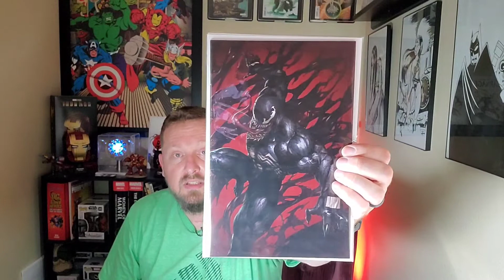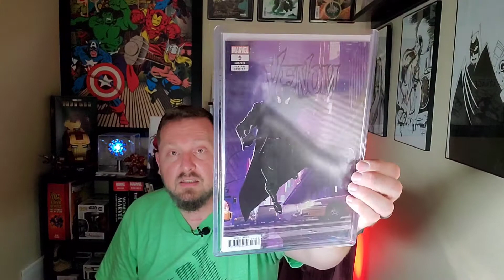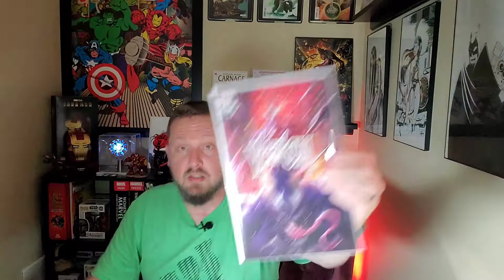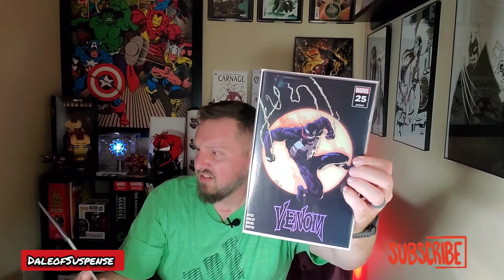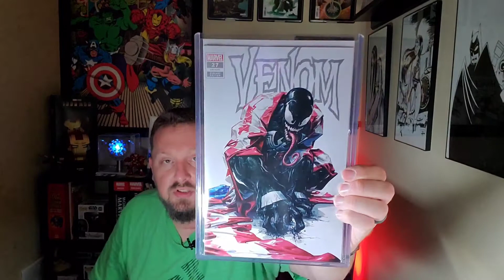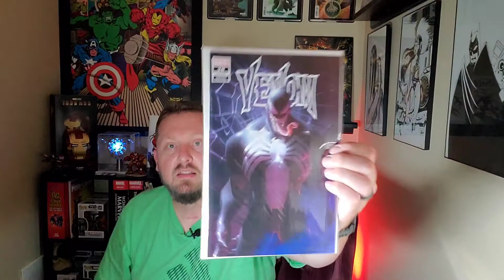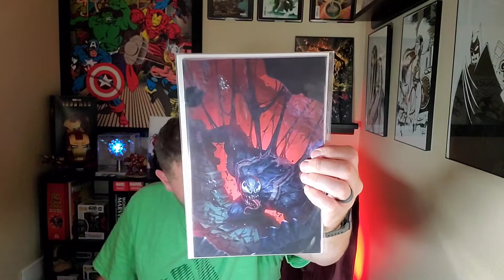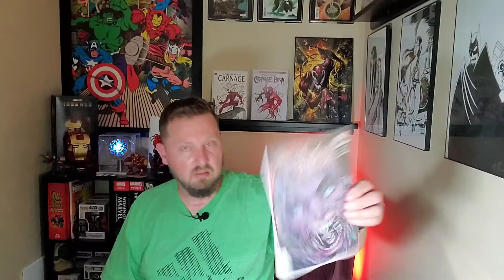Venom Volume 4 Collection (Join me in my collecting journey)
In this video I thought I would showcase my Venom Volume 4 collection, you know, the Donny Cates run. My collection is incomplete in the sense of I'm missing a few issues still that I hope to get in some back issue bins.

Missing issues 2, 10, 12, 14-18, 20, 22-24 so not that many really.

Thanks for joining me in my collecting journey and I hope you liked the video. Let me know if you found this video beneficial... Were there some issues you saw that you didn't know existed? Stay safe everyone and THANK YOU!

Also check out the creators of my intro -- Phable and Chamorro Cinema!

Follow me and my comic book collecting journey on Instagram as well!!!